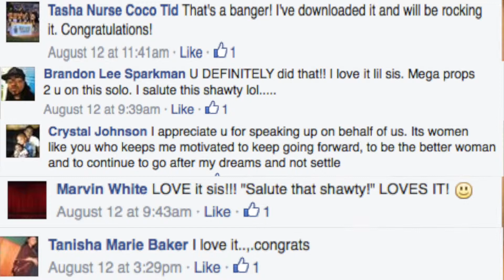My Level is Next: Blog 104 - Salute - Ms. China - LevelNextMusic.com